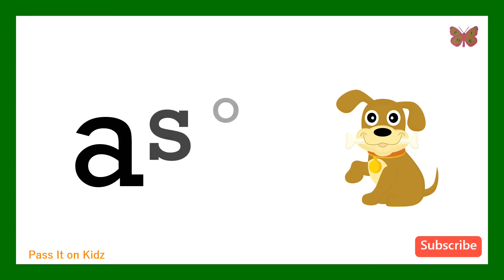Tayo'y Magbasa Part 3 | Unang Hakbang sa Pagbasa | Titik Aa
Halina at tayo'y mag ensayong magbasa ng mga salitang  nagsisimula sa titik Aa.